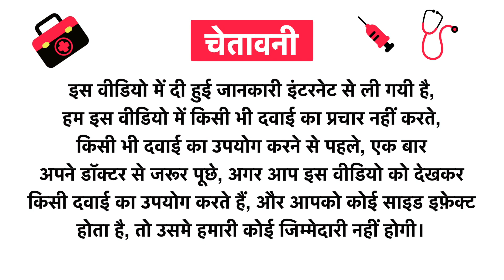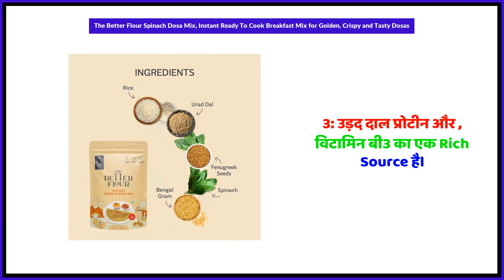The Better Flour Spinach Dosa Mix, Instant Ready To Cook Breakfast Mix for Golden, Crispy and Tasty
The Better Flour Spinach Dosa Mix, Instant Ready To Cook Breakfast Mix for Golden, Crispy and Tasty Dosas Uses in Hindi | Benefits | Side Effects | Dose

The Better Flour Spinach Dosa Mix, Instant Ready To Cook Breakfast Mix for Golden, Crispy and Tasty Dosas Uses in Hindi
The Better Flour Spinach Dosa Mix, Instant Ready To Cook Breakfast Mix for Golden, Crispy and Tasty Dosas Kis kaam aati hai
The Better Flour Spinach Dosa Mix, Instant Ready To Cook Breakfast Mix for Golden, Crispy and Tasty Dosas Review
The Better Flour Spinach Dosa Mix, Instant Ready To Cook Breakfast Mix for Golden, Crispy and Tasty Dosas Side Effects
The Better Flour Spinach Dosa Mix, Instant Ready To Cook Breakfast Mix for Golden, Crispy and Tasty Dosas ke fayde in hindi
The Better Flour Spinach Dosa Mix, Instant Ready To Cook Breakfast Mix for Golden, Crispy and Tasty Dosas how to use